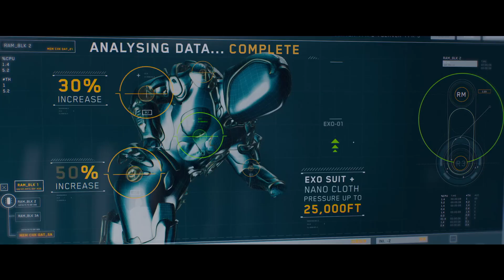MEG 2 THE TRENCH OFFICIAL TRAILER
Get ready for the ultimate adrenaline rush this summer in “Meg 2: The Trench,” a literally larger-than-life thrill ride that supersizes the 2018 blockbuster and takes the action to higher heights and even greater depths with multiple massive Megs and so much more! Dive into uncharted waters with Jason Statham and global action icon Wu Jing as they lead a daring research team on an exploratory dive into the deepest depths of the ocean. Their voyage spirals into chaos when a malevolent mining operation threatens their mission and forces them into a high-stakes battle for survival. Pitted against colossal Megs and relentless environmental plunderers, our heroes must outrun, outsmart, and outswim their merciless predators in a pulse-pounding race against time. Immerse yourself in the most electrifying cinematic experience of the year with “Meg 2: The Trench” – where the depths of the ocean are matched only by the heights of sheer, unstoppable excitement!

Warner Bros. Pictures and CMC Pictures present “Meg 2: The Trench,” with Statham and Jing headlining an ensemble cast that also includes Sophia Cai (“The Meg”), Page Kennedy (“The Meg”), Sergio Peris-Mencheta (“Rambo: Last Blood”), Skyler Samuels (“The Gifted”), Sienna Guillory (“Resident Evil” films), and Cliff Curtis (“Avatar” franchise).

“Meg 2: The Trench” is directed by Ben Wheatley (“In the Earth,” “Free Fire”), from a screenplay by Jon Hoeber & Erich Hoeber (“The Meg,” “Transformers: Rise of the Beasts”) and Dean Georgaris (“The Meg,” “Lara Croft: Tomb Raider – The Cradle of Life”), and a screen story by Dean Georgaris and Jon Hoeber & Erich Hoeber, based on the novel The Trench by Steve Alten. The film is produced by Lorenzo di Bonaventura (“The Meg,” “Bumblebee”) and Belle Avery (“The Meg,” “Before the Devil Knows You’re Dead”), and executive produced by Jason Statham, Cate Adams, Ruigang Li, Catherine Xujun Ying, Wu Jing, E. Bennett Walsh, Erik Howsam, Randy Greenberg and Gerald R. Molen.

Joining director Wheatley behind the camera are director of photography Haris Zambarloukous (“Belfast,” “Murder on the Orient Express”), production designer Chris Lowe (“The Gray Man,” “No Time to Die”) and editor Jonathan Amos (“Baby Driver,” “Paddington 2”). The visual effects supervisor is Pete Bebb (“Fantastic Beasts and Where to Find Them,” “Inception”), and costume designer is Lindsay Pugh (“The Matrix Resurrections,” “Krypton”). The music is by Harry Gregson-Williams (“The Meg,” “The Martian”).

Warner Bros. Pictures and CMC Pictures present, in association with DF Pictures, a di Bonaventura/Apelles Entertainment, Inc. production, a Ben Wheatley film, “Meg 2: The Trench.” It will be distributed worldwide by Warner Bros. Pictures and is set to open in theaters in North America on August 4, 2023 and internationally beginning 02 August 2023.